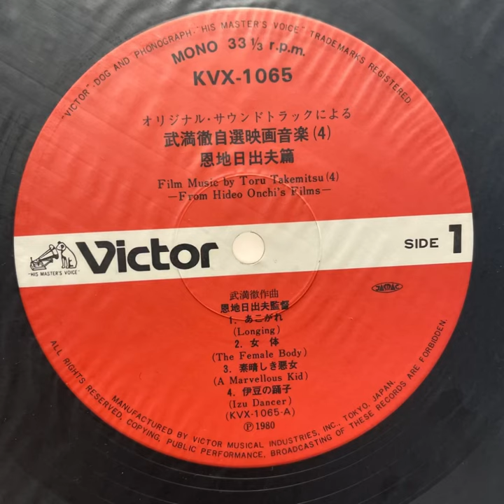Snows Ov Gethen "Hermetic Journals: Toru Takemitsu Film Music Special" Films by Hideo Onchi